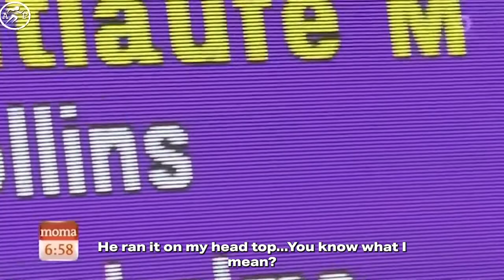Track and Field Chronicles EP.3 Preview | Gavin Smellie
Season 2 Episode 3 Premieres today at 6:00pm EST